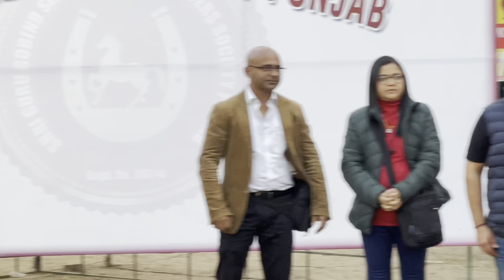faridkot horse show 2021